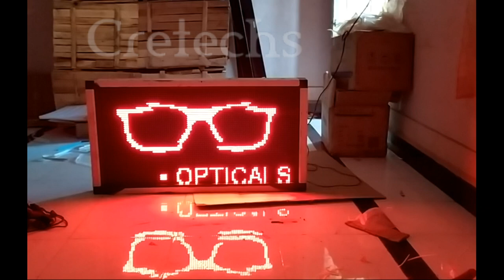Single colour optical store 3ft x 1.5ft LED display by Cretechs